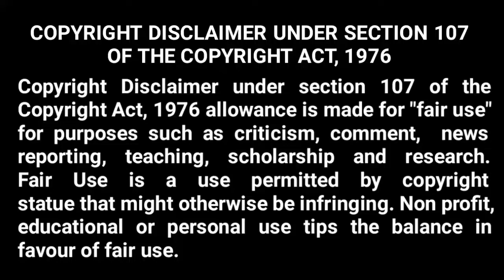மீன் விற்று மன்சூர் அலிகான் பிரசாரம் / நாம் தமிழர் கட்சி / Mansoor Ali khan / Naam tamilar katchi /